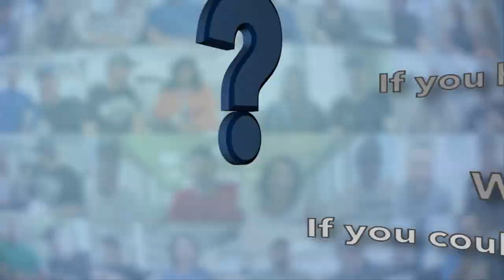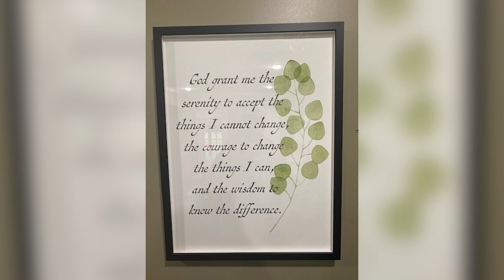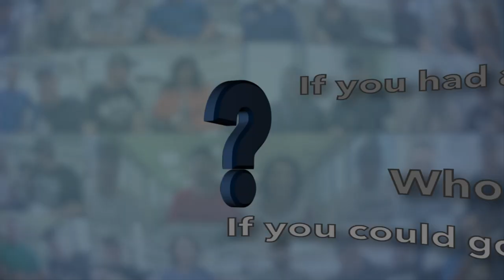Five Questions with travel nurse recruiter, J.K. Scott | Five Question Friday - Atlas MedStaff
🌟  It's that time again for the often-imitated, never duplicated Five Question Friday. This week, we talk to travel nurse recruiter, J.K. Scott.

🏈 👨‍🏫 ⛪  Harkening out of Nashville, J.K. Scott is a family man, has a strong faith, and is a former history teacher and coach and not the punter from the San Diego Chargers. He recently knocked the #1 bucket list trip by a pilgrimage to Isreal. But as an old history teacher, he turns his attention to trips to Rome and Greece, next.

😊 So if you like teamwork and spirituality, you can't find a better recruiter so check J.K. out by clicking here ➡️